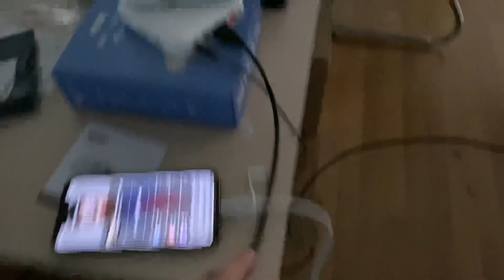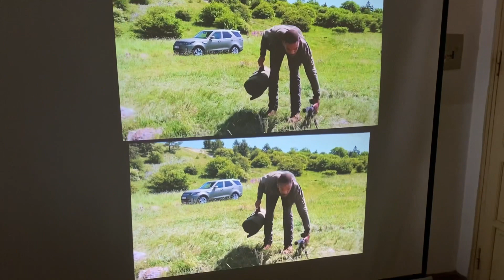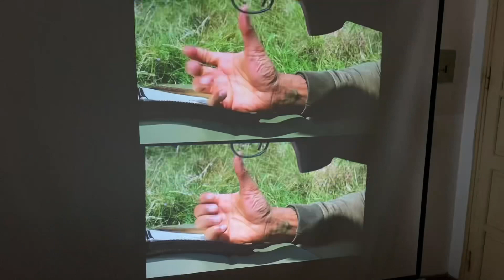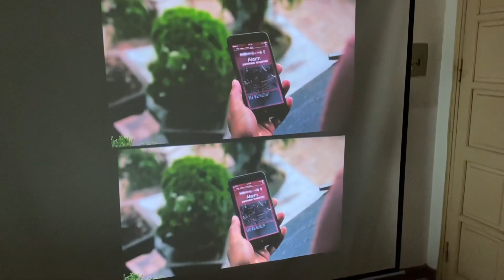So sánh nguồn phát từ điện thoại và nguồn phát từ Android box về chất lượng hình ảnh ra máy chiếu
Bạn có máy chiếu tốt nhưng liệu bạn đã có nguồn vào để sử dụng với máy chiếu đủ tốt ?
Một chiếc Android tivi box chuyên dụng cho giải trí với chất lượng hình ảnh và âm thanh xuất ra cực chất lượng sẽ cho trải nghiệm xem phim khác biệt hoàn toàn về hình ảnh và âm thanh
- Facebook: Mắt Thấy Tai Nghe - Giải pháp phòng chiếu di động giá rẻ, độ nét cao
- Group: Cộng đồng máy chiếu, chia sẻ kinh nghiệm và mua bán máy chiếu
- Group: Hội máy chiếu gần, siêu gần UST Việt Nam
- Địa chỉ:  P902, Tòa CT6, số 1 Phạm Văn Bạch, Yên Hòa, Cầu Giấy, HN
                 139 Ba Vân, p14, q Tân Bình, Tp Hcm
AUN_OFFICIAL_STORE - CHÚNG TÔI CAM KẾT
- Bảo hành đầy đủ cho toàn bộ sản phẩm mới và cũ
- Có đủ 2 Store ở HN và SG để trải nghiệm thực tế
Máy chiếu AUN với 3 tiêu chí: NHỎ GỌN - GIÁ RẺ - MÁY GIA ĐÌNH, cho ae trải nghiệm tốt về độ nét cao, xem không khác gì ngoài rạp phim, chi phí bỏ ra cực rẻ.